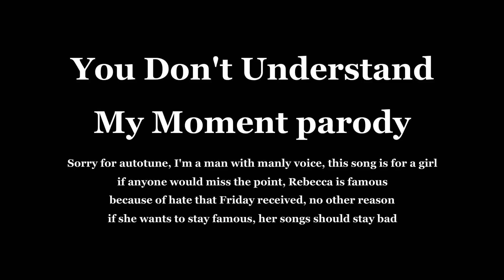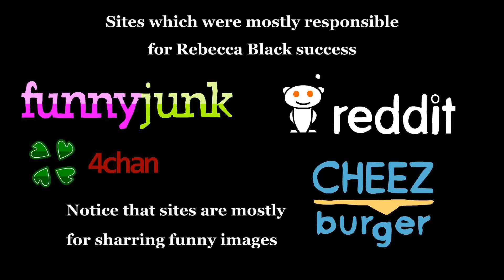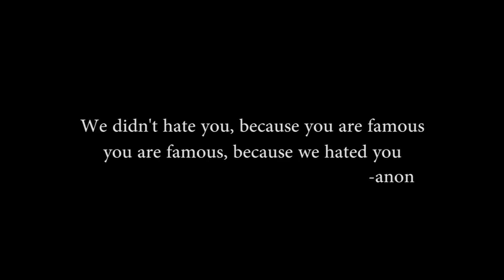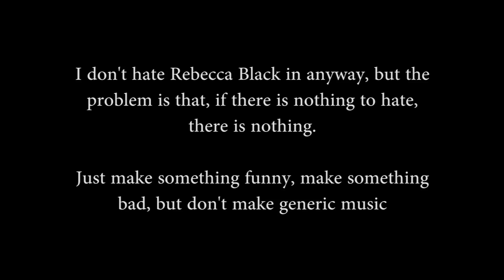You don't understand - My Moment parody (Rebecca Black)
don't worry that it's php, I just want to see how many people will download it

I wanted this song to be out ASAP and because my usual release date is Wednesday I couldn't afford to make usual animation, obviously this was much faster to make. I'm really sorry for the autotune, there were parts where I was a little off, which I guess required some correction, but I guess than it didn't fit perfectly together so Danielson742 autotuned the whole thing.

I have nothing against Rebecca Black, I didn't hate her after Friday, I actually like that song, not because I would think it was good, but I like it because it was bad, if something is bad, you can make fun of it. But if something is average like My Moment, it's nothing, it's like anything else out there.

I wanted to make my lyrics a bit more complex, addressing many other things, but at the end My Moment is so empty that there was basically nothing to replace.

Lyrics:
oh Rebecca Black is this the new song?
you want to prove that you're strong?
Friday was bad, but this is just empty
why would anyone care about you?

we hated Friday, true
but here's my humble view
this song is nothing special
your key to fame, was the hate but this is lame, you see

you don't understand, understand
that your famous fate, is just internet hate
that if the song is not bad, nobody wants that

Friday got millions views, because it sucked
it had nothing to do with you
image macros and jokes
that made you famous
it was the internet
you owe it to 4chan
you owe it to funnyjunk
we were just making fun of you!
yes you have pretty voice, but that's not enough

listen!

Haters, reason why you're famous
you should keep them happy
and kill Justin Bieber
or whole twilight cast
or make another bad song
just do something special, or this will not take long

TrollsNews T-shirts ... seriously, you're gonna love them Please follow TrollsNews on facebook and if you like to be informed about very stupid things you can also follow TrollsNews on twitter